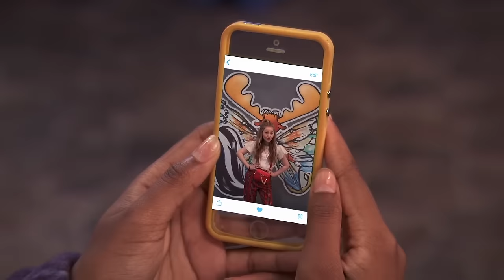22 Minutes of BEST Piper Hart Moments! | Henry Danger | Nickelodeon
Piper Hart (Ella Anderson) is Henry's little sister and is super fearless! Here is 22 minutes of her best moments being extremely funny, kind of sassy, and a little savage!